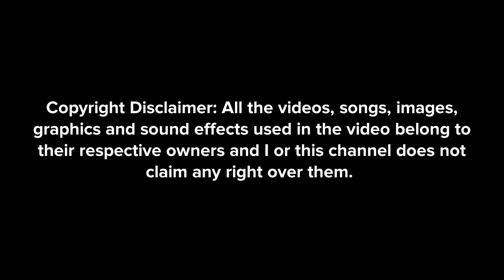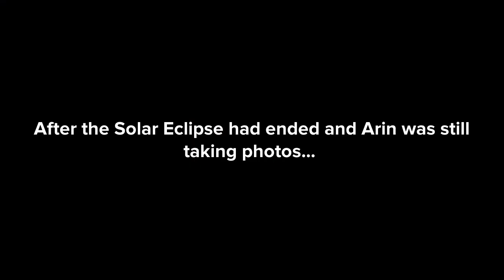(For @JudgeCarl) Arianna And Friends Watch The Solar Eclipse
Characters
Arianna Gorbet (Me)
Arin Gorbet
Jacklynn Black
Caillou
Classic Caillou